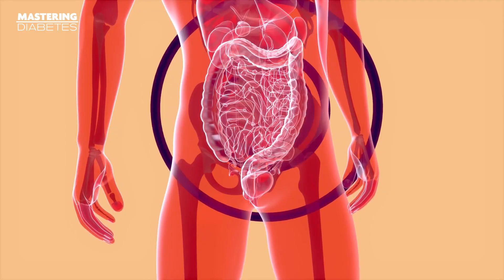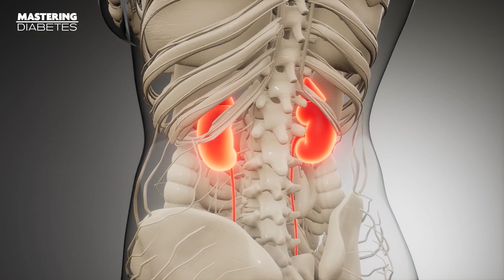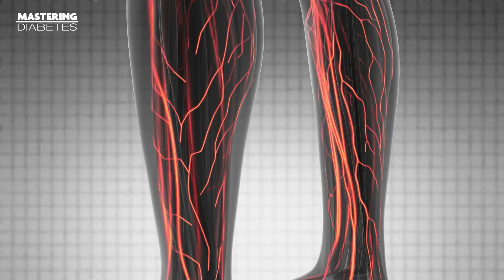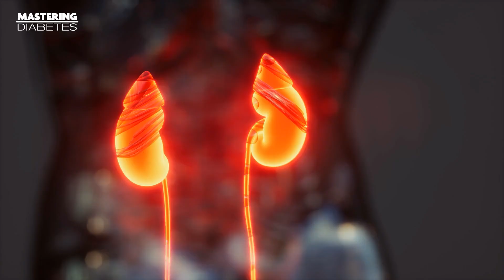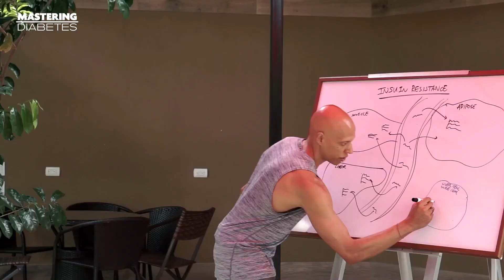How to REVERSE Kidney Damage from Diabetes Naturally | Mastering Diabetes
When your kidneys are constantly exposed to high blood glucose, they can be damaged over time. How? By narrowing and clogging the kidneys' blood vessels. Diabetes can also damage your kidneys by damaging nerves in your body, including your bladder. With a damaged one, you may not be able to feel when your bladder is already full. And that pressure is a lot to endure by your kidneys. Lastly, urinary tract infection. Bacteria can grow rapidly in urine with a high sugar level. It may sound like your bladder's problem, but it sometimes spreads to the kidneys.

So yes, diabetes is one of the culprits. And that should worry anyone who has type 1 diabetes, type 1.5 diabetes, type 2 diabetes, prediabetes, or gestational diabetes.

There is a common misconception that eating foods containing potassium, phosphorus, and sodium will damage your kidneys and increase the concentration of these metabolites in your blood.

But it’s important to understand that eating potassium-rich foods actually decreases your blood pressure. Hold on!

So, where do you start if you're looking forward to reversing kidney damage naturally through optimal nutrition?

Find out in this conversation:

00:00 - How to REVERSE Kidney Damage from Diabetes Naturally
01:26 - What Causes Kidney Damage?
04:33 - The Different Types of Kidney Damage
08: 53 - Kidney Damage Treatment Options
10:22 - The Simple Solution – Low-Fat, Plant-Based, Whole-Food